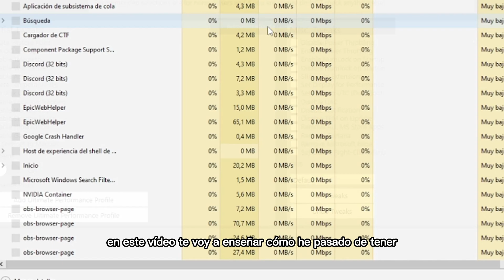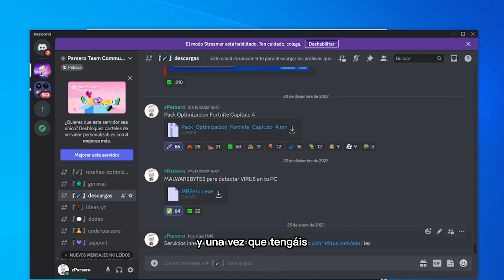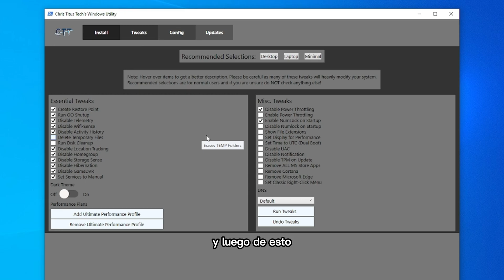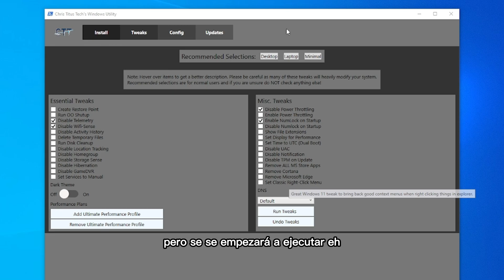👉 *Cómo* DESACTIVAR los SERVICIOS Innecesarios de Windows 10 ✅ *Mejorará el Rendimiento 100%*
👉 *Cómo* DESACTIVAR los SERVICIOS Innecesarios de Windows 10 ✅ *Mejorará el Rendimiento 100%*✔️Abre para ver más 👇